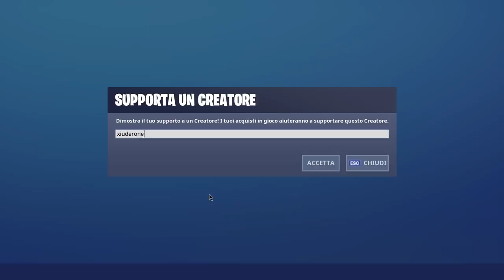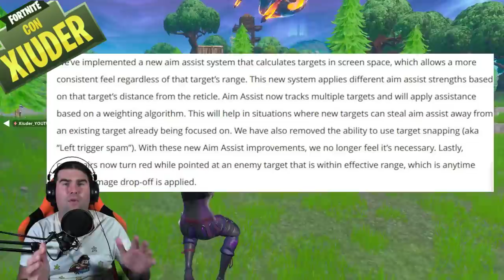PATCH 10.40 OGGI! TUTTE LE NUOVE SKIN! + EVENTO UFFICIALE STAGIONE 10!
Alle ore 10.00 di OGGI arriverà la PATCH 10.40 di FORTNITE, che porterà con sè tutti I LEAKS e le info per il TERMINE DELLA SEASON 10! VEDIAMOLI ASSIEME! UFFICIALE anche l'EVENTO DELLA STAGIONE 10! "THE END!"

BENVENUTO!

➜ Motherboard: MSI Z97M GAMING
➜ GPU: NVIDIA GeForce GTX 970
➜ Cuffie: TRUST GXT 393 MAGNA
➜ Mouse: TRUST GXT 188 LABAN
➜ Tappetino: OMEN Mouse PAD 300
➜ Tastiera: TRUST GXT 890 CADA
➜ Microfono: TRUST GXT 252+ EMITA PLUS
➜ Sedia: AROZZI Torretta Orange
➜ Desk: AROZZI Arena-Green
➜ Webcam: Microsoft Lifecam Studio
➜ Handcam: Microsoft Lifecam HD-3000
➜ Monitor(2x): MSI OptixG24C LED Gaming Monitor 24''

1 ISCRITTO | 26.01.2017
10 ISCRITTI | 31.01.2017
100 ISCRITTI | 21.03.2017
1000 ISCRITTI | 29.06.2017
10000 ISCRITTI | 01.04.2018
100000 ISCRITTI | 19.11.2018